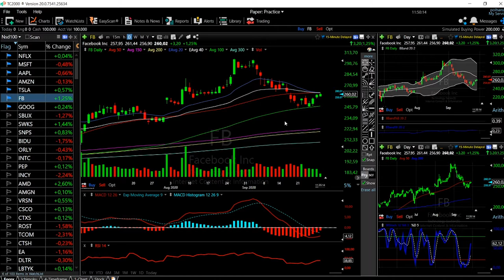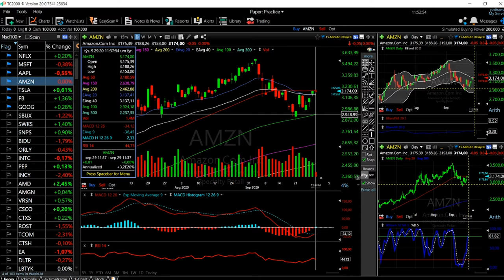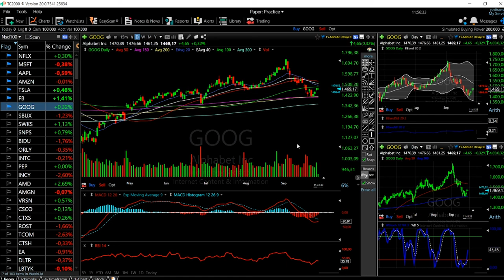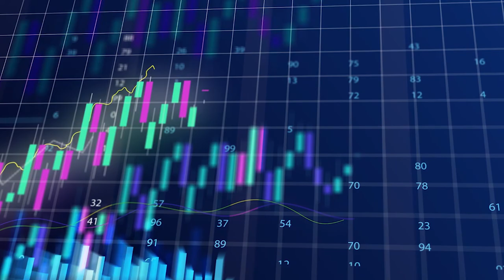FAANG (Facebook, Amazon, Apple, Netflix and Google) stocks forecast 30 sep.